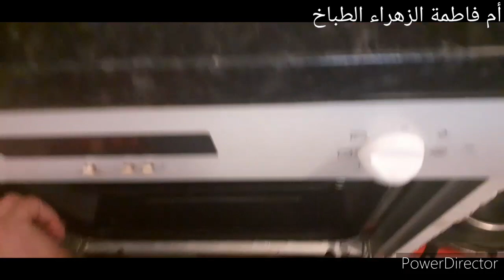روتيني ديل هد الصباح حلوة رائعة